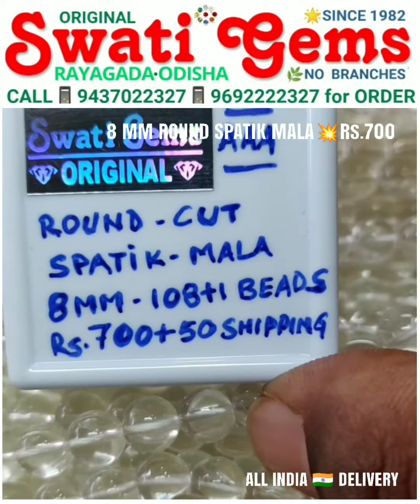Rs.700💥108 BEADS📿 8 MM ROUND CUT SPATIK ROCK CRYSTAL MALA STRING स्पटीक સ્પટીક ସ୍ପଟିକ স্পাতিক స్ఫటిక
MAIN ROAD
Opp MASJID
Near SBI MAIN BRANCH
RAYAGADA - 765001
ODISHA BHARAT 🇮🇳

❌NO BRANCHES❌

Rs.700 💥 108 BEADS 📿 8 MM ROUND CUT SPATIK ROCK CRYSTAL MALA STRING

❤️ WEAR IT & GIFT IT

💥 BEST PRICE IN INDIA 🇮🇳

🔺BODY & MIND COOL
🔺POSITIVE VIBRATIONS
🔺BREATHING PROBLEMS
🔺CHECKS HEART-ATTACK
🔺BALANCES SUGAR LEVEL
🔺FAVOURITE of LORD SHIVA
🔺REDUCES ALL ALLERGIES
🔺CHECKS HEAT & ASTHAMA
🔺ALL AGES MALE or FEMALE
🔺WORKING or NON WORKING
🔺CHECKS  BLOOD PRESSURE
🔺HELPS in ULCERS & ITCHING
🔺INCREASES CONCENTRATION
🔺FAVOURITE of  GODDESS LAXMI

❌ NO COD ❌

👇 HOW TO BUY 👇
💥 SCREENSHOT OF
👉 YOUR QRDER
👉 YOUR PAYMENT
👉 ADDRESS + PIN CODE
TO

👉 ORDERS DELIVERED ALL INDIA 🇮🇳

💥PAYMENT OPTIONS
🏛️ BANK  DETAILS:

SWATI GEMS
RAYAGADA
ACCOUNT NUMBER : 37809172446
IFSC NUMBER: SBIN0000169
BRANCH CODE: 0169

4800+ FOLLOWING

31000+ FOLLOWING

SWATI GEMS 💎
Is HEADED by GEMS-EXPERT
with
🔷 38 YEARS of EXPERIENCE
🔷 MAINTAINING RELIABILITY

आपको कोनसा रत्न पहनना चाहिए

👉 आपको कोनसा रुद्राक्ष पहनना चाहिए
👉 कैसे पहनना चाहिए

आपकी जानकारी भेजे
👉 आपका नाम
👉 जन्म तारीख
👉 जन्म समय
👉 जन्म स्थान
👉 आपका वजन

👇भाषा 👇
📒 हिंदी 📒 ENGLISH 📒 ଓଡ଼ିଆ 📒 తెలుగు

💥 पेमेंट तरीके
🏛️ पेमेंट डिटेल्स
स्टेट बैंक ऑफ इंडिया
स्वाति जेम्स
रायगढ़ा
अकाउंट नंबर :३७८०९१७२४४६
आई एफ इस सी कोड : SBIN0000169
ब्रांच कोड : ०१६९
गूगल पे या फोन पे भी कर सकते हैं
नाम 👉 किरण हंसराज

💥 GEMSTONE
💥 RUDRAKSHA CONSULTANCY
at
👉 PAYMENT of  Rs. 300/-
25 TO 35 PAGES REPORT
in
📒 ENGLISH
📒 HINDI
📒 ODIYA
📒 TELUGU

💥 SEND YOUR
👉 NAME
👉 DATE
👉 TIME
👉 PLACE OF BIRTH
👉 BODY WEIGHT
to

THE REPORT shall be DOOR DELIVERED to YOUR ADDRESS

60 TO 90 PAGES REPORT
in
📒 ENGLISH
📒 HINDI
📒 ODIYA
📒 TELUGU